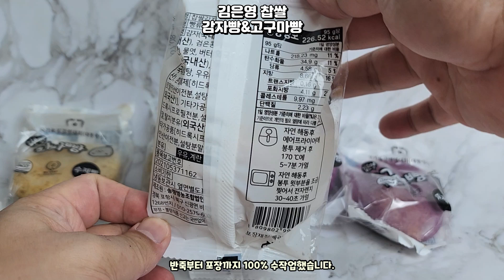감자빵 고구마빵 수제빵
김은영 수제 찹쌀 고구마빵 감자빵 입니다.
이제품을 보시고 드시고 싶다면
아래에 링크에 들어가보세요.